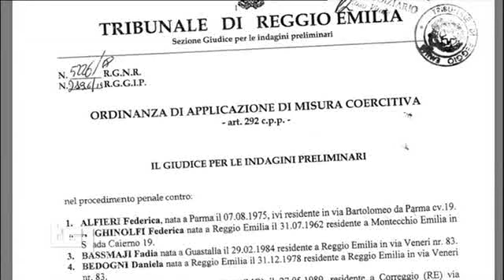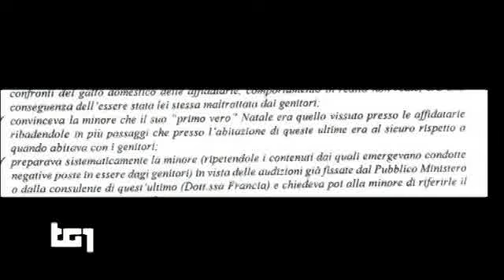inchiesta agghiacciante a Reggio Emilia - TG1 27 giugno 2019 adozioni, psicoterapeuti